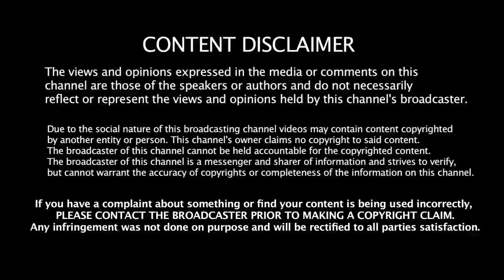வாழைப்பழம் மருத்துவ நன்மைகள்! | Banana Benefits in Tamil| Banana Health Tips in Tamil